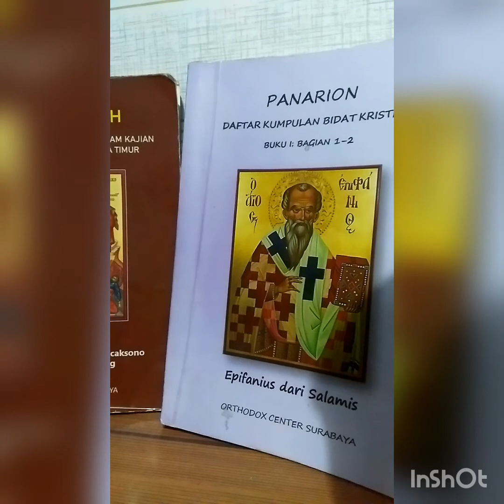Pikiran Negatif Menghalangi Terang.